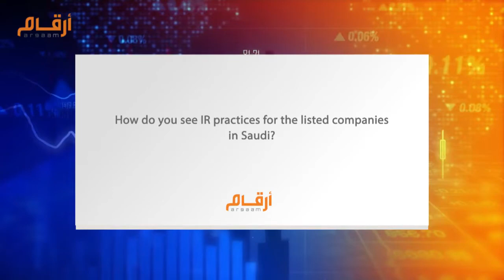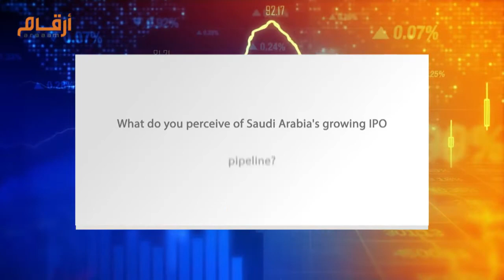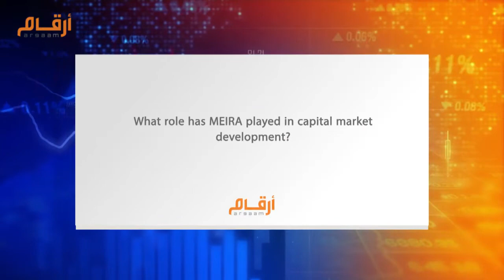Argaam interview with "Andrew Tarbuck" Chair of MEIRA